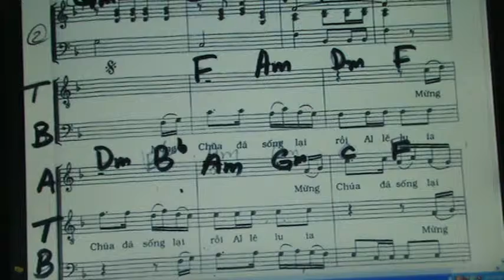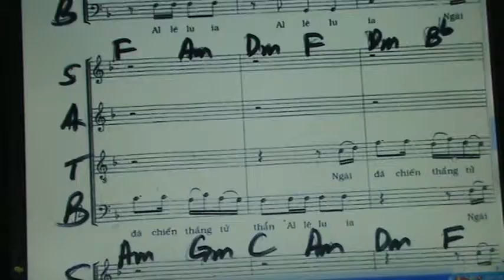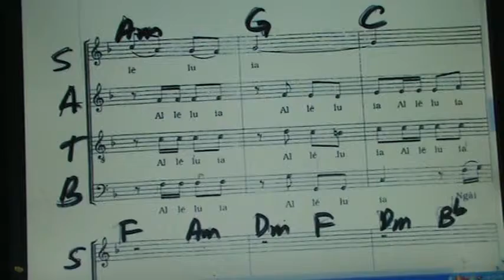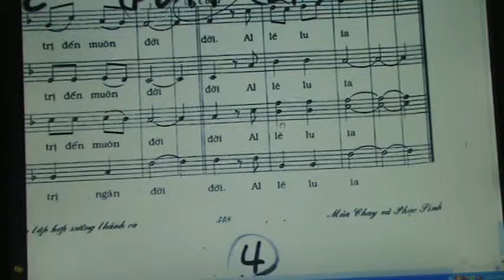MCSL / D1 ( BE NAM CAO / TENOR )